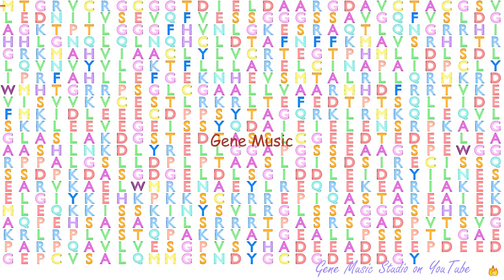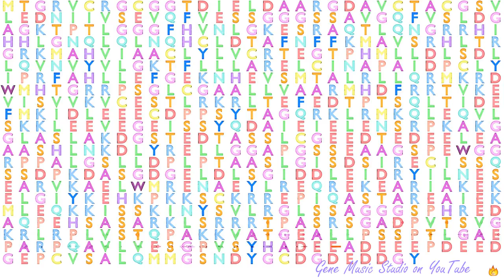Gene Music using Protein Sequence of BRF1 "BRF1, RNA POLYMERASE III TRANSCRIPTION INITIATION FACTOR"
Gene Music using Protein Sequence of BRF1 'BRF1, RNA POLYMERASE III TRANSCRIPTION INITIATION FACTOR 90 KDA SUBUNIT'